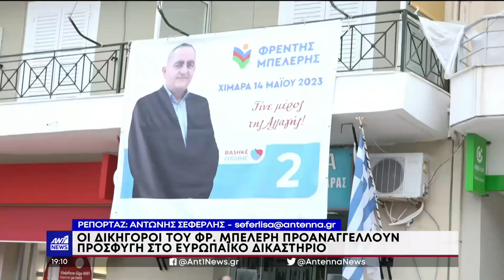ΣΥΝΑΝΤΗΣΗ ΜΗΤΣΟΤΑΚΗ ΜΕ ΖΕΛΕΝΣΚΙ ΣΤΟ ΜΑΞΙΜΟΥ